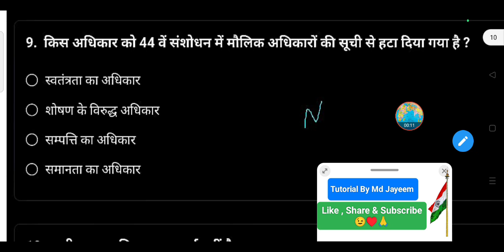किस अधिकार को 44 वें संशोधन में मौलिक अधिकारों की सूची से हटा दिया गया है ?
• स्वतंत्रता का अधिकार

• शोषण के विरुद्ध अधिकार

• सम्पत्ति का अधिकार